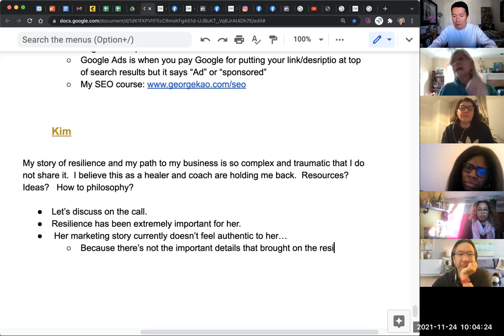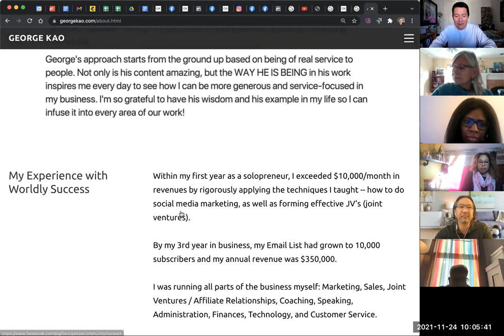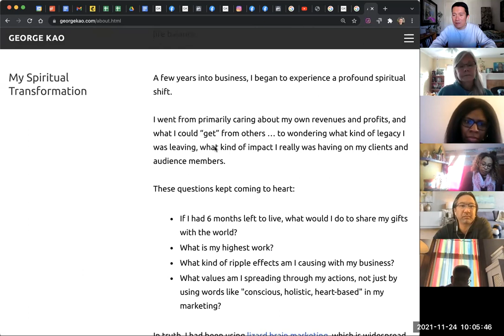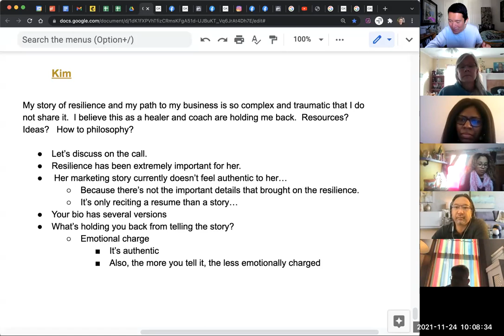Don't hold back from telling your traumatic experiences if it may heal & help your ideal audience...